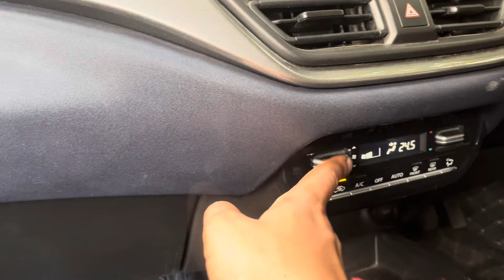Baleno AC problem solved | कार ए सी की समस्या हल || Hemant Pawar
Baleno AC problem solved | कार ए सी की समस्या हल